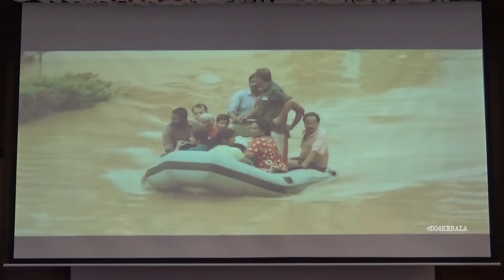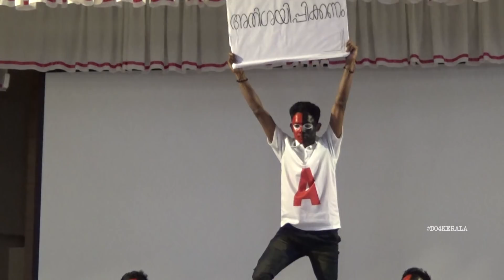Do For Kerala | Kerala Flood | Theme Dance | Official Video 2018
Theme Show presented by AJCE MCA Regular 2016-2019 batch students.
Dedicated to the people of Kerala.
Team Members: Arun Thomas, Nandhu Aravind, Fostin J Thoomkuzhy, Anandhu Subash, Akash P Suresh, Jishnumon P B, Timin Kurian, Sudhimon T S.
Makeup: Aparna Santhosh, Albin Thomas